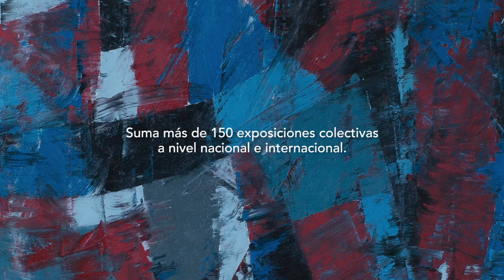Francisco Barajas - La forma del caos | LHCM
El pintor abstracto Francisco Barajas presenta “La forma del caos”, exposición en la que a través de 13 óleos y acrílicos, el artista michoacano radicado desde hace algunos años en el estado de Yucatán, demuestra el ejercicio de su libertad creativa a través de una “geometría gestual” enmarcada en tres o cuatro colores.

Barajas conforma en su obra, con un estilo por demás definido, una nueva manera de percibir el mundo a través del color y la composición, un mundo misterioso y profundo, que habita en el interior de cada ser, sin perder el que nos rodea. Universos que se fusionan y nos observan a través de la obra con la que más nos identificamos.